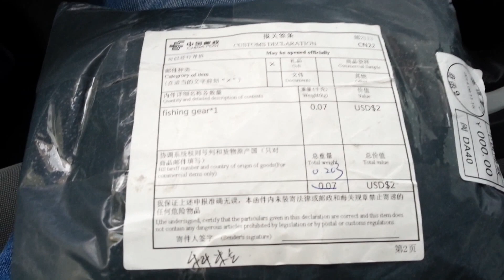Посылка из Китая с Алиэкспресс Наживка для рыбалки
Заказы из Китая Посылки и хвасты из Китая с АлиЭкспресс.

Стоимость покупки 180 рубчиков